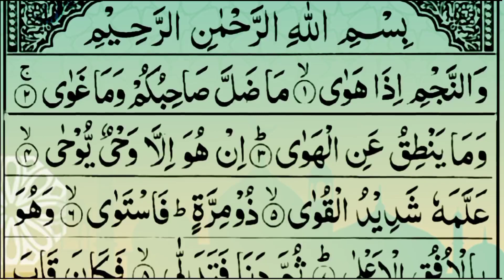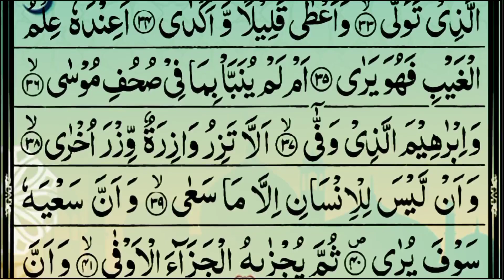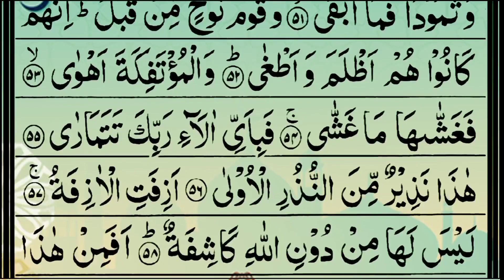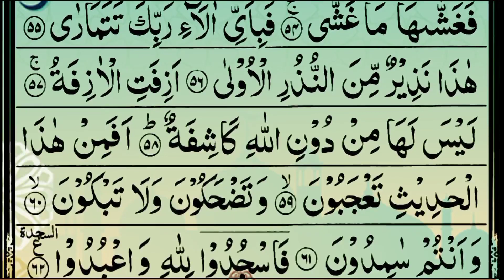Surah An-Najm (The Star) Full | By Fazal Rahim Swati | With Arabic Text || 53-سورۃ النجم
Surah An-Najm (The Star) Full | By Fazal Rahim Swati | With Arabic Text || 53-سورۃ النج

Surah An-Najm (The Star) Full | By Sheikh A | With Arabic Text || 53-سورۃ النجم

Hadith

(Al-Bukhari)

Sūrat an-Najm (Arabic: سورة النجم‎, "The Star") is the 53rd sura of the Qur'an with 62 ayat. The surah that opens with the oath of the Divine One swearing by every one of the stars, as they descend and disappear beneath the horizon, that Muḥammad is indeed God’s awaited Messenger. It takes its name from Ayat#1, which mentions “the stars” (najm). The surah confirms the divine source of the Prophet’s message and refers to his ascension to heaven during the Night Journey (Ayah#1 ff.). The surah refutes the claims of the disbelievers about the goddesses and the angels (ayah#19 ff.), and lists several truths about God’s power. It closes with a warning of the imminent Day of Judgement.

SURAT AN NAJM
Surat najm